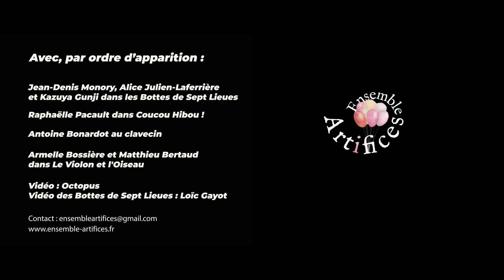L'Ensemble Artifices à la rencontre des scolaires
En parallèle de la création de spectacles dédiés au jeune public, l'Ensemble Artifices intervient le plus souvent possible auprès des classes lors de concerts, sur le temps scolaire, ponctuellement ou bien dans des projets développés sur plusieurs séances et pouvant mêler toutes sortes d’intervenants.